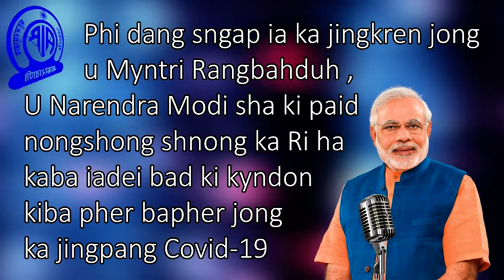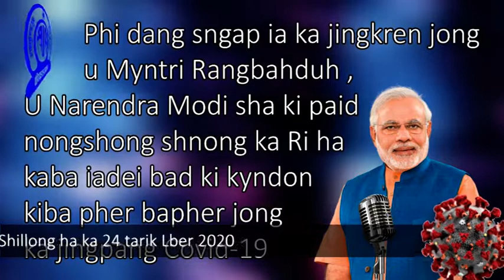Prime Minister Shri Narendra Modi's Address to the Nation on 24th March 2020.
AIR Shillong presents the Khasi Version of the Hon'ble Prime Minister Shri Narendra Modi's address to the Nation on Vital Aspects of Covid 19  broadcast on 24th March 2020  from AIR Shillong